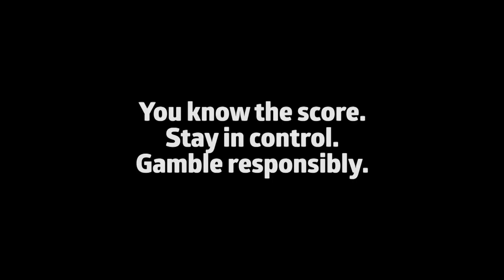Can the Rebels reclaim the Aussie conference lead?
The Rebels have the chance to reclaim the Australian conference lead when they take on the Bulls on Friday night. The Reds and Waratahs face off on Saturday night at Suncorp Stadium.